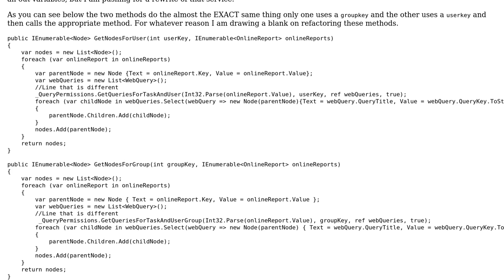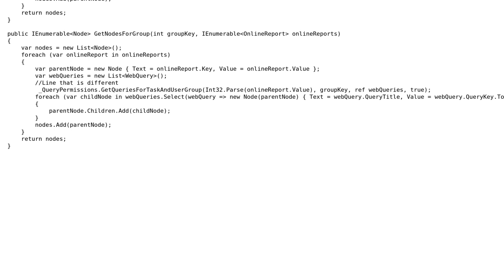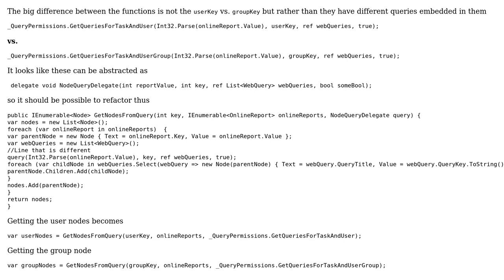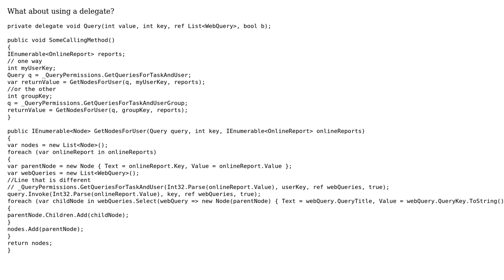Code Review: Refactoring two node-accessing methods (2 Solutions!!)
Code Review: Refactoring two node-accessing methods

With thanks & praise to God, and with thanks to the many people who have made this project possible! | Content (except music & images) licensed under CC BY-SA | Music | Images & others | With thanks to user Robert user Jamal user DerApe user AlanT and the Stack Exchange Network Trademarks are property of their respective owners. You are responsible for your own actions.